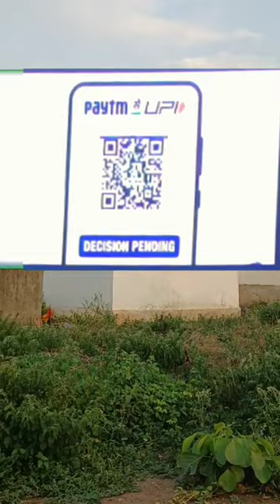DRS Street Cricket | Viral Editing of The Day | Mukesh Bheemanathi